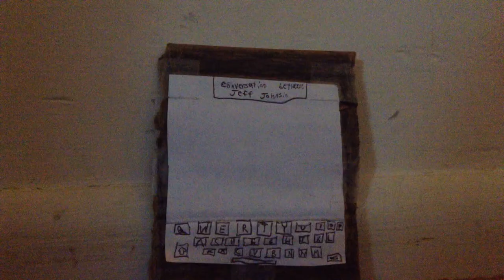Short paper IPhone conversation